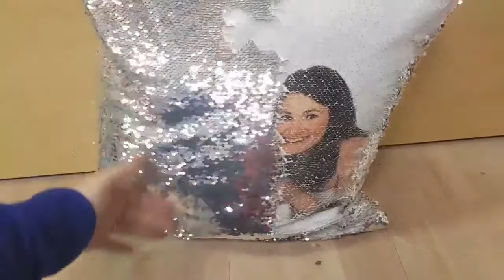Magic Pillow Only Rs. 599/-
Magic Pillow
Only Rs. 599/-
Available in Red, Golden, Silver,  & Pink Color
Print Your Own Photo and see magici !